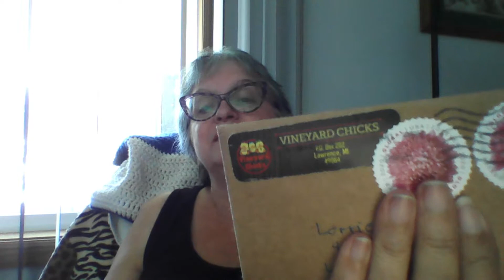Mail Call I've got Stickers! 1300 subscriber giveaway announcement